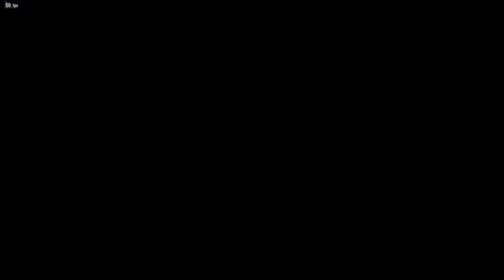Tekken 8 CNT high latency performance (Portugal-Pakistan)